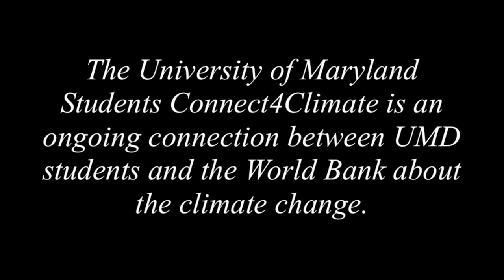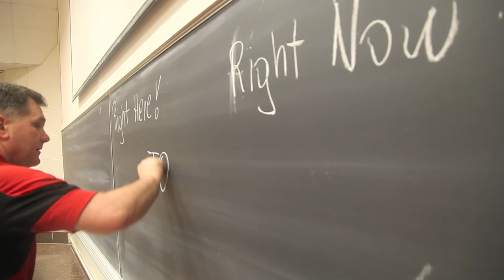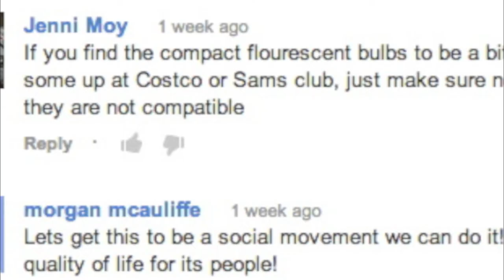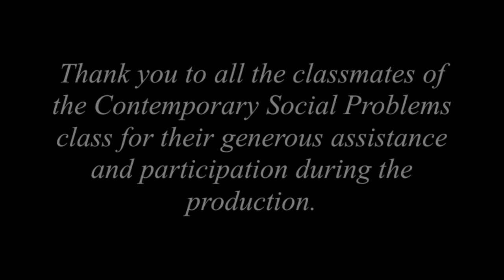Climate change is our problem: Documentary of a sociology class at UMD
JOUR203 Final Project